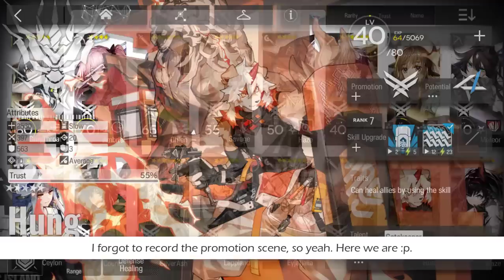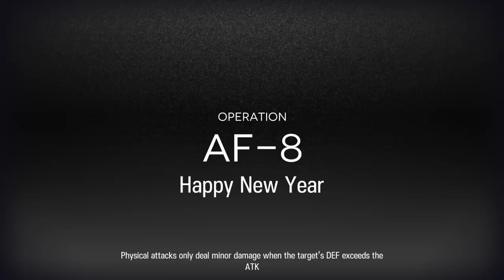[ARKNIGHTS] Send this to your friend who failed getting Nian [Ft. Best furries before Waai Fu]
Hi lads, welcome to another video! And yes, I know most of you don't get Nian and get Hung instead. And if you do get a 6*, I can feel your pain you got Aak instead of Nian. Don't worry, your boy here is to cheer you up. Hung is not bad, and if you pair him with Aak, they both do incredibly well together. I have a lot of fun making this one because it is somehow my first 'meme' strategy in my channel. I hope you have a great day and stay safe!

P.S Voice reveal next video. By the way, 6:26 is Croissant's S1, not S2.

Timestamps:

0:00 Introduction
2:01 AF-3
4:41 AF-8

Soccer Spirits - Summer Manager Lobby :
Recorded directly from the game

Some of you asked for me to make more links on donation. I will reconsider it. Thanks!

Just in case you are asking, I am a boy and I am Indonesian. Thank you and have a nice day!